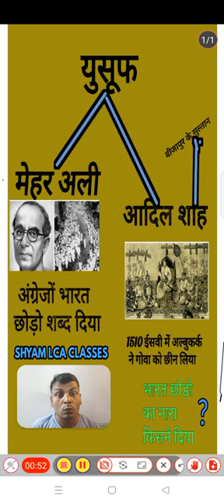Yusuf Meher Ali aur Adil Shah Bharat chhodo shabd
युसूफ मेहर अलीऔर युसूफ आदिल शाह बीजापुर का शासक भारत छोड़ो शब्द
Yusuf Meher Ali aur Adil Shah
1510  me albu kark ne Goa ko kis se chhin liya tha
अल्बुकर्क ने गोवा को कब छीना युसूफ आदिलशाह से
अंग्रेजों भारत छोड़ो का शब्द किसने दिया
angrejon Bharat chhodo ka Shabd kisne Diya
Bharat chhodo ka Nara kisne Diya
Pakistan Shabd ka prayog sabse pahle kisne kiya
भारत छोड़ो का नारा किसने दिया
अंग्रेजों भारत छोड़ो शब्द किसने दिया